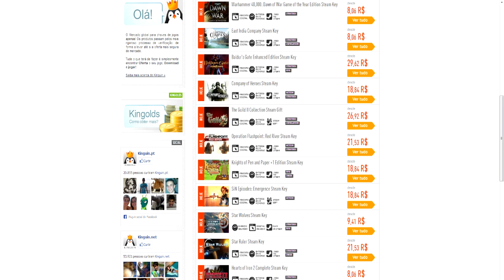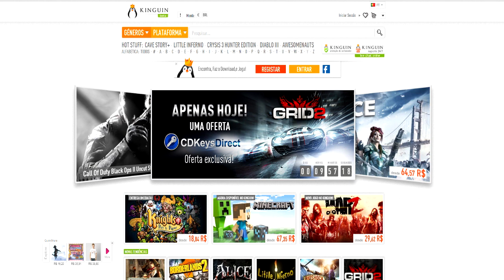Resident Evil Revelations Presta? Com MF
Like e Favorito, positivar apoia o canal e incentiva a produção =)

Onde comprar jogos para pc onde as keys chegam na hora? Acesse!

Bora comentar sobre oq vcs acharam do Re Revelations =D